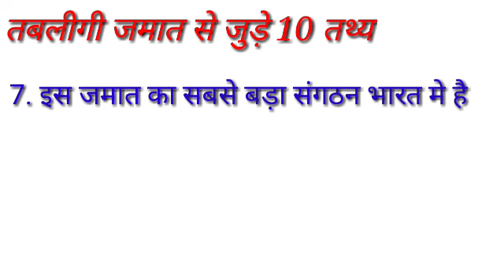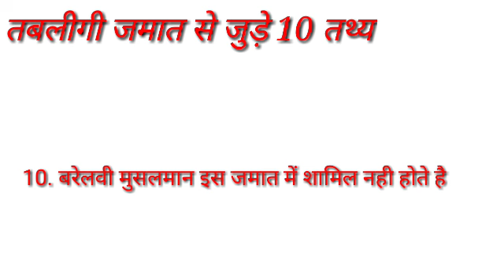तब्लीगी जमात के 10 सच | 10 facts about tabligi jamat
11
tablighi jamaat facts
tablighi jamaat
tablighi jamaat exposed
tablighi jamaat ki haqeeqat
tablighi jamaat news
tablighi jamaat maulana saad sahab
tablighi jamaat plasma
tablighi jamaat news 2020
tablighi jamaat
तबलीगी जमात क्या है
tablighi jamaat means
tablighi jamaat memes
tablighi jamaat pakistan
barelvi muslim
barelvi mushaira
barelvi mufti tariq masood
barelvi mufti
barelvi mushrik
barelvi munazra
barelvi muslim beliefs
barelvi mulla
barelvi muslim in hindi
barelvi muslim in pakistan
देवबंदी नात
देवबंदी नात शरीफ
देवबंदी नजम
देवबंदी का नात
देवबंदी तकरीर
देवबंदी का तकरीर
देवबंदी
deobandi shia sunni barelvi me bah gaye
देवबंदी के सीने प्यारी चले
deobandi naat
tablighi jamaat
तबलीगी जमात की हकीकत
तबलीग का अर्थ
तबलीगी जमात का फरेब
तब्लीगी जमात
tablighi jamaat facts
tablighi jamaat